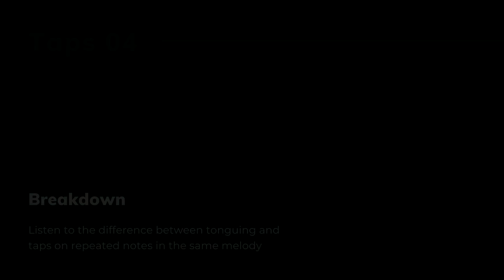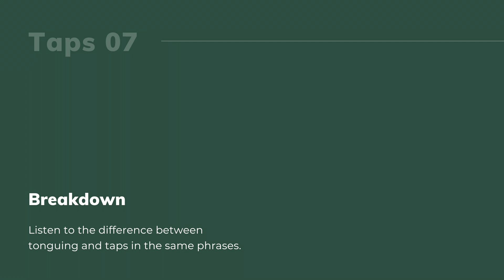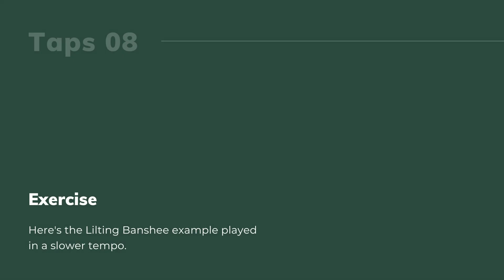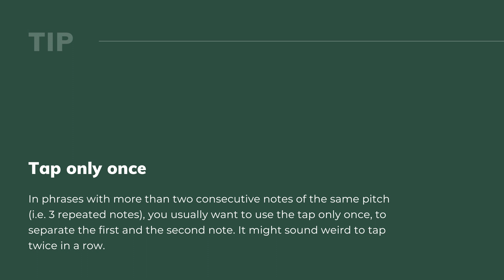Tin Whistle Taps - Star Of The County Down & The Lilting Banshee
This Irish tin whistle lesson demonstrates an example of using the tap ornament in the Star Of The County Down & the Lilting Banshee (jig).

00:00 Star Of The County Down
00:36 Breakdown
01:26 Slower version
02:17 The Lilting Banshee
02:52 Breakdown
03:34 Slower version
04:25 Tip

* The tin whistle used for this tutorial is Waltons Mellow D (buy from Amazon

Happy to answer any questions you may have about the tin whistle in the comments.